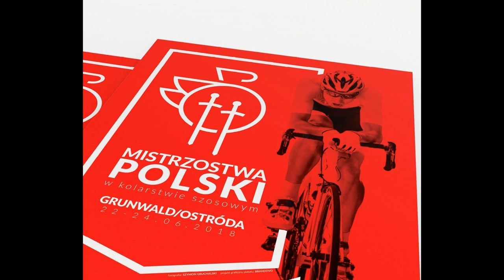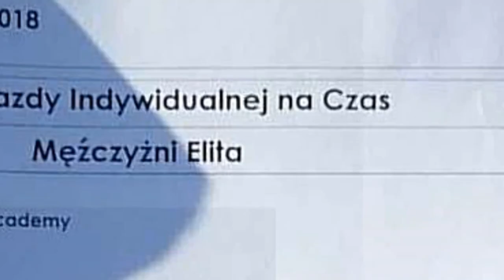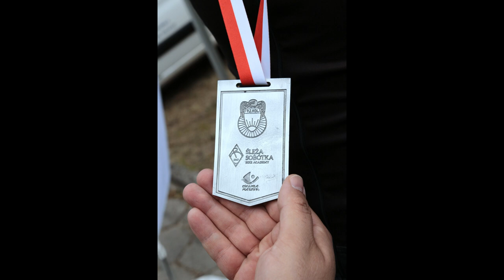Mistrzostwa Polski 2018 jazda indywidualna na czas Marcin Białobłocki i przyjaciele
Mistrzostwa Polski w kolarstwie szosowy 2018- jazda indywidualna na czas Marcin Białobłocki i przyjaciele#